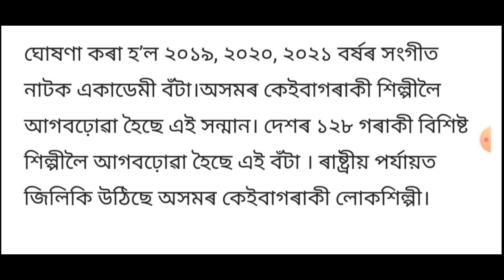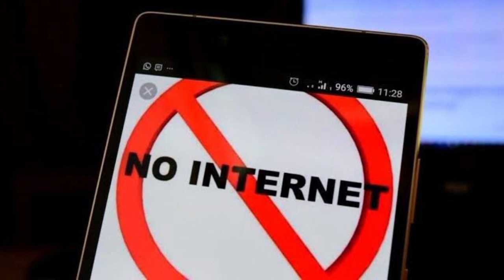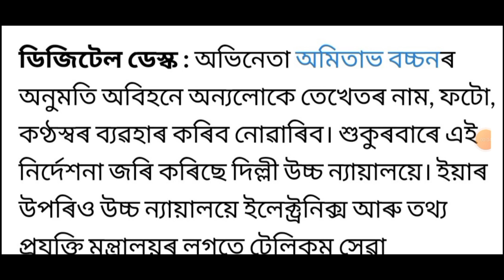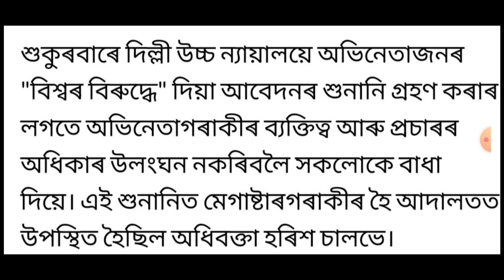আজি সন্ধিয়াৰ খবৰ | Today Evening 7 important News in Assam